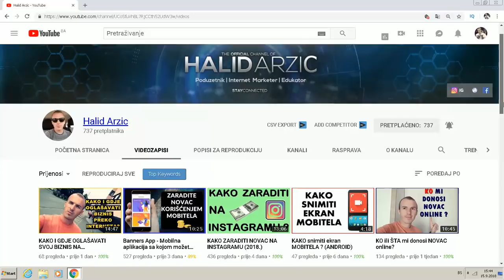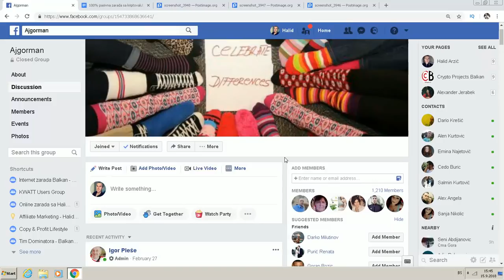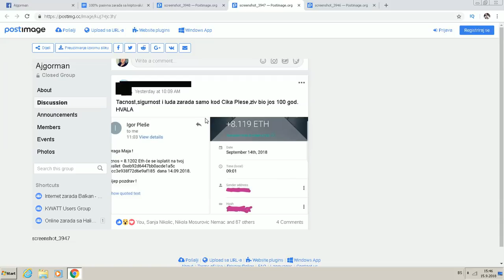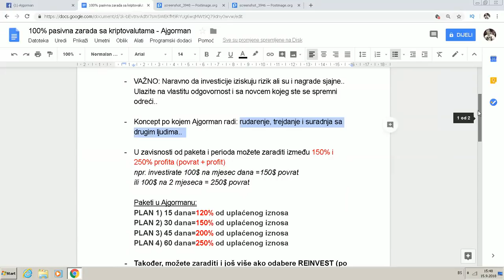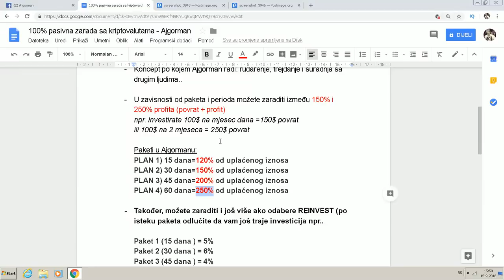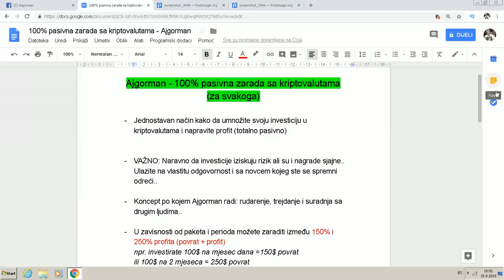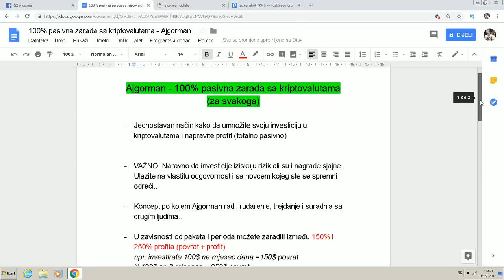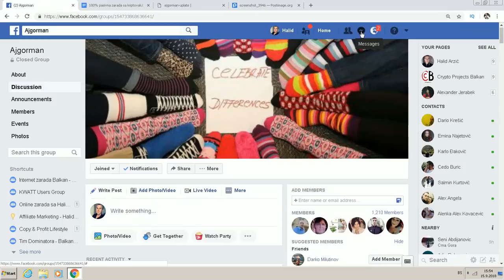100% PASIVNA ZARADA SA KRIPTOVALUTAMA